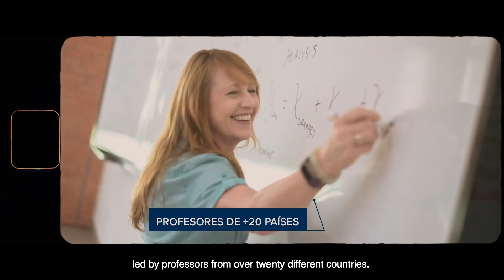Este año celebramos la décima edición del programa de verano Internacional ITESO.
Ya son más de 2000 los alumnos de licenciatura y posgrado que han vivido esta experiencia a través de los más de 170 cursos impartidos por profesores de más de 20 países.
Genera nuevas perspectivas y maneras de aprender; súmate al programa de verano internacional ITESO 2021.